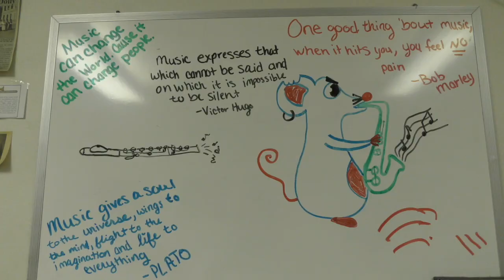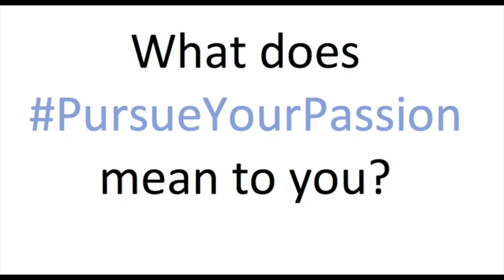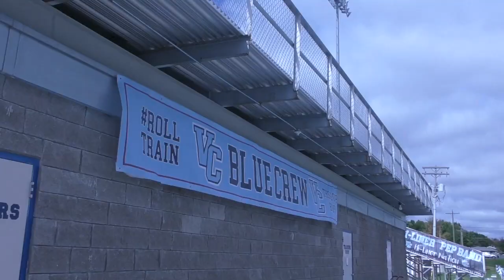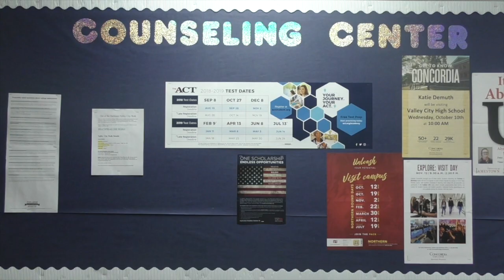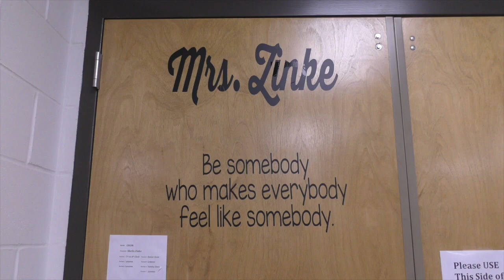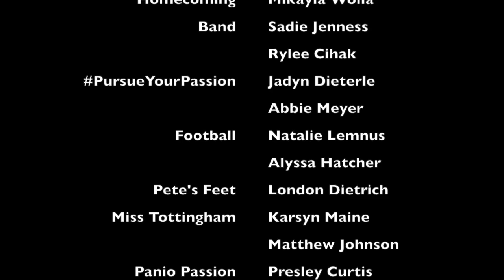#2 1 Broadcast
26th Broadcast of Hi-Liner News.